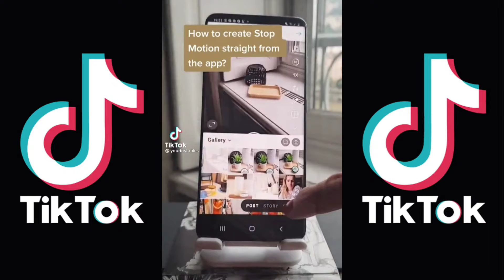photographie ideas withe phone in tik tok 😍أفضل أفكار لتصوير بالهاتف فقط علي تيك توك💥👑